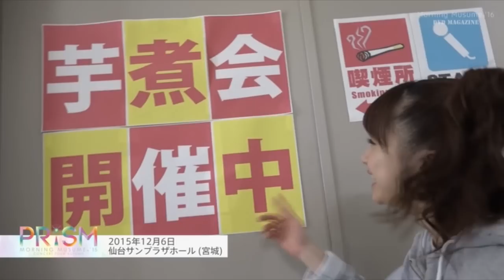芋煮をすすめる鞘師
モーニング娘。 ’16　DVD Magazine Vol.84
2015秋ツアーPRISMの舞台裏